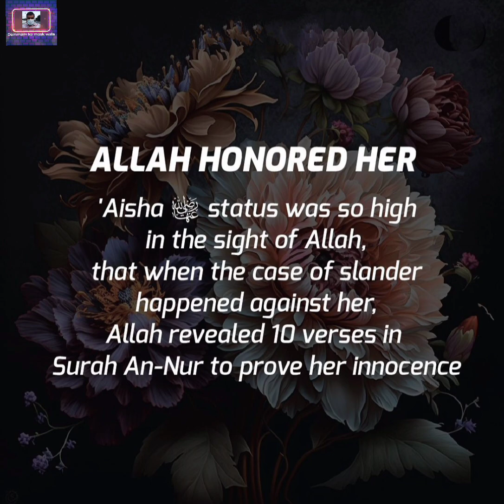Facts About Hazrat Aisha Radhiallahu Anhu||Ummul Mumineen#Dammam ka mask wala